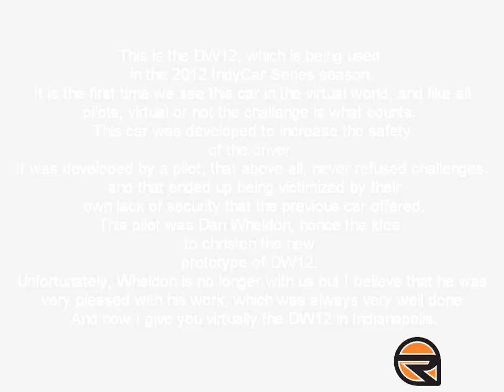[rFactor] Dallara DW12 @Indianapolis (mod Izod IndyCar Series 2012 v0.9 - Beta Version) [HD]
Este é o DW12, que está sendo usado na temporada 2012 da IndyCar Series.
Talvez, é a primeira vez que vemos este carro no mundo virtual, e como todos os pilotos, virtual ou não o desafio é o que conta. Este carro foi desenvolvido para aumentar a segurança do piloto.
Ele foi desenvolvido por um piloto, que acima de tudo, nunca recusou desafios, e que acabou sendo vítima de sua própria falta de segurança que o carro anterior oferecido.
Este piloto foi Dan Wheldon, daí a idéia de batizar o novo protótipo de DW12. Infelizmente, Wheldon não está mais conosco, mas eu acredito que ele estava muito satisfeito com seu trabalho, que sempre foi muito bem feito. E agora eu lhes mostro o DW12 em Indianápolis.

This is the DW12, which is being used in the 2012 IndyCar Series season.
Maybe, it is the first time we see this car in the virtual world, and like all pilots, virtual or not the challenge is what counts. This car was developed to increase the safety of the driver.
It was developed by a pilot, that above all, never refused challenges, and that ended up being victimized by their own lack of security that the previous car offered.
This pilot was Dan Wheldon, hence the idea to christen the new prototype of DW12. Unfortunately, Wheldon is no longer with us but I believe that he was very pleased with his work, which was always very well done. And now I give you virtually the DW12 in Indianapolis.